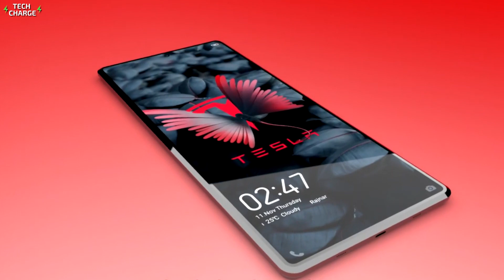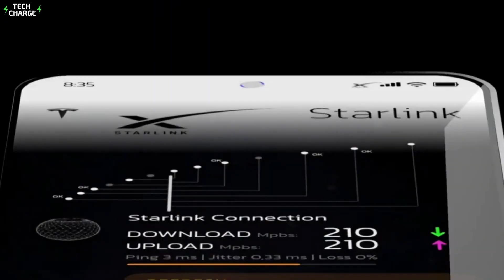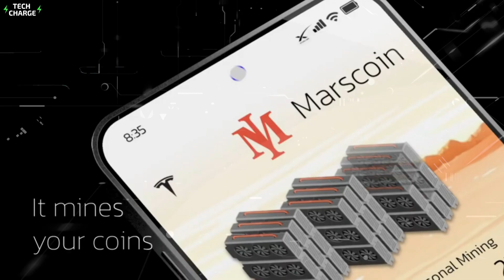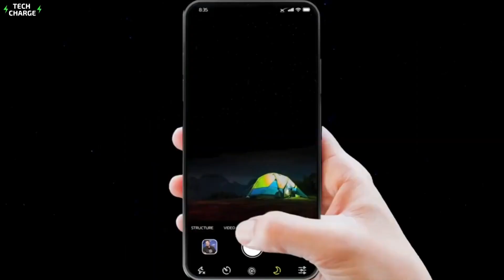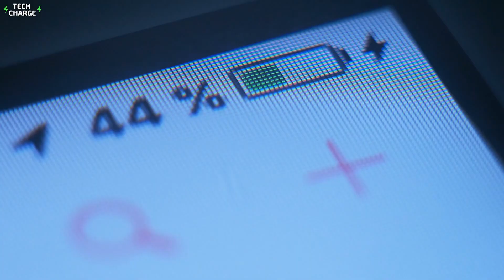Why Would Tesla Make A Smartphone?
There have been several rumors about Tesla making a smartphone. And although the release date of the phone is still a long way off, the features and appearance of the gadget are already known.

Tesla has proven itself to be a top automotive tech company. So it shouldn't come as a surprise as they've decided to span out into making smartphones.

While many people are excited by the fact that Tesla is releasing its own brand of smartphone, some are not particularly enthusiastic about it. They are asking, why would Tesla make a smartphone? And we answer, why wouldn't they?

Although Tesla's Model Pi has advertised some features that currently look like wishful thinking, we believe that the Tesla Model Pi has merits.

One good merit in Tesla's favor is that it is a company that is really big on full vertical integration of all its businesses. Tesla has the dream of solely producing everything needed to use their gadgets or automobiles.

For instance, Tesla builds custom alloys for the car body, it builds electric motors, batteries, and their own charging network. Now, this is immensely commendable for this car industry because most car makers buy all of these things from suppliers.

Elon's rocket company also makes its own rocket engines and control software from scratch. Even NASA guys buy their software from a variety of suppliers and piece it together.

So looking at it from this angle, it makes sense that Tesla will want to build their own smartphone from scratch. Building their own smartphone would allow Tesla to connect the phone to Starlink, the SpaceX satellite service.

Evidently, this will help Elon Musk to sell his smartphone which will directly leverage his satellite network. This will surely give Tesla an edge as other cell phone makers do not have their own phone networks. The Model Pi is rumored to be designed for Mars giving it the advantage of Starlink to be able to connect on Mars and also on Earth.